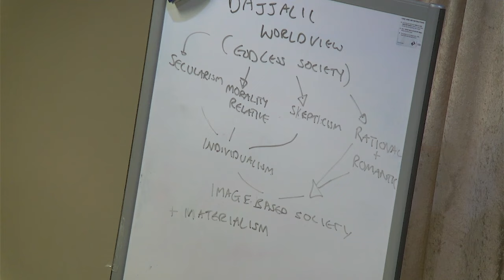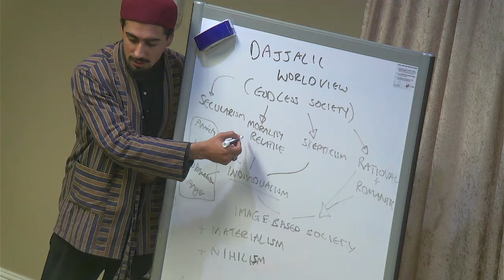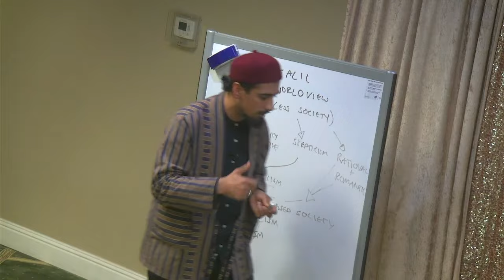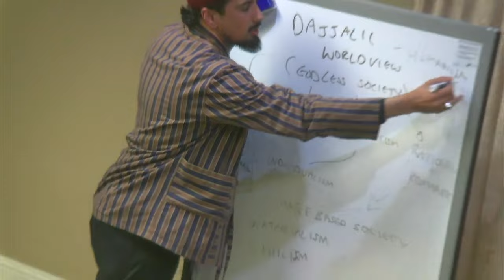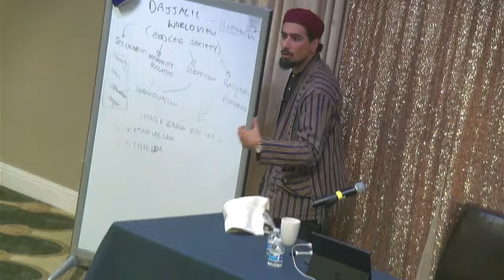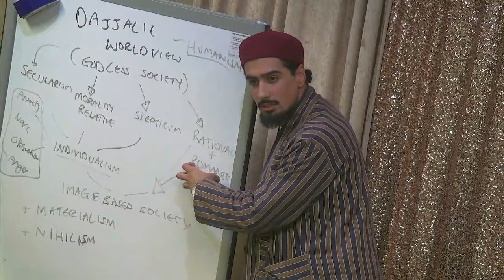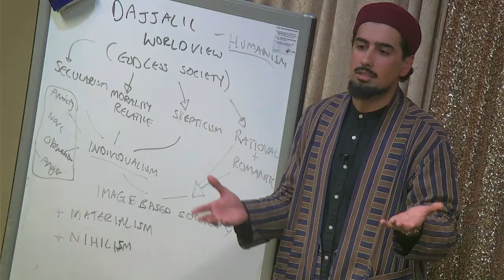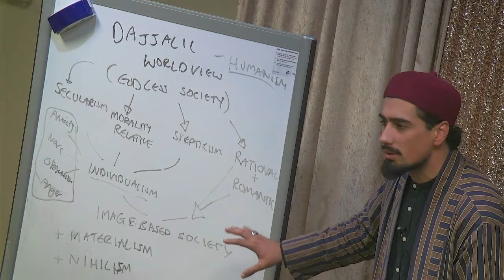Using the Blessed Prophetic Worldview To Counter The Dajjalic System | Sidi Mohammed Ishaaq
Sidi Mohammed Isaaq gives insights on how secular ideologies create a Dajjalic worldview impacting our minds, well-being, and relationships, and discuss ways to counter this through the Prophetic worldview.

This Family Night Talk was delivered at the Muslim Community Center - East Bay (MCC East Bay) in Pleasanton, California on January 26, 2024.

Mohammed Isaaq is the founder and instructor of Claritas Universal and the globally renowned Knowing Yourself programs.

Mohammed was born and raised in Birmingham, UK. Following his postgraduate studies in education, he has had the privilege of pursuing his studies under various teachers in the UK and abroad, including Morocco, Jordan, and Yemen. He is currently a student of Islamic Psychology at the Cambridge Muslim College.

Upon his return to the UK in 2017, he has been teaching alongside other community projects and has now delivered programs in over 40 countries to a worldwide audience of over 35,000 participants.